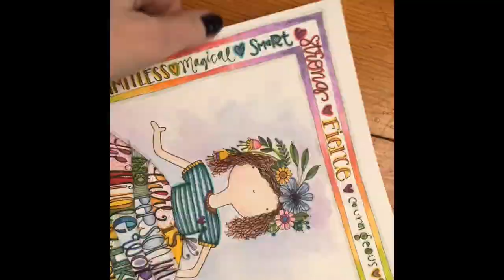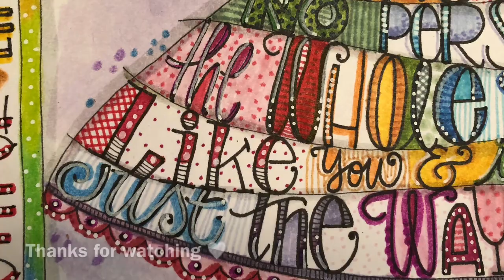Just the way you are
This is a little sped up the video of a piece that I was working on for a customer. She was very gracious and said that I was able to take the finished piece and scan it and offer it for digital downloads on my Etsy page. So if you like what you see here you can get her in full color as a PDF to download and in black-and-white as well so you can color your own. So head over to my Etsy shop if you’d like one.